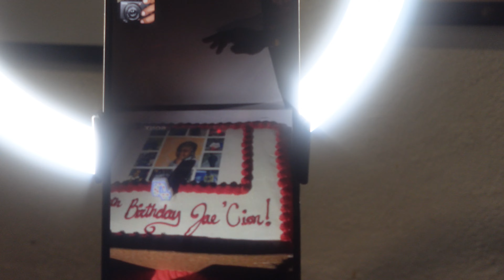Hanging Out With Friends,Birthday Parties|Back in the studio Vlog!!!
I hope y’all enjoy my Video

Saiko Kastelliano Merch — SaikoKastelliano.com

In I hope y’all enjoy my Video